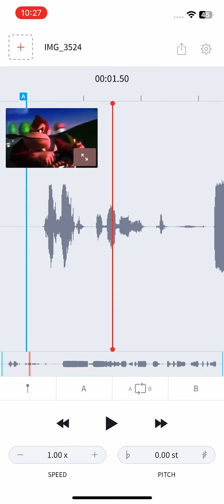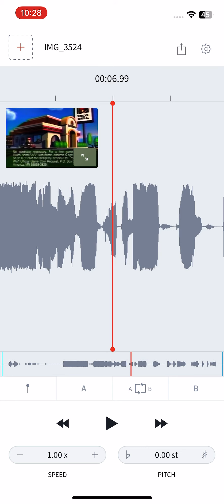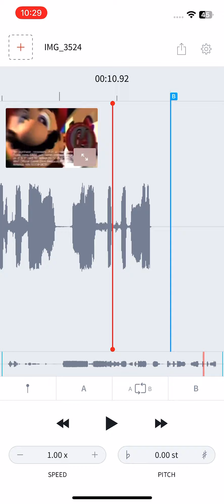Oh Hey Taco Bell, but I put it through AudioStretch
Made in AudioStretch